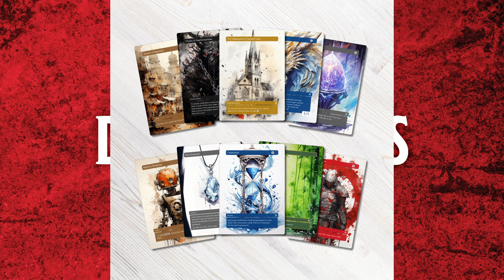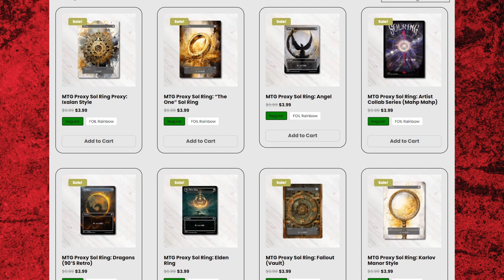NEW D&D Character Sheets and Bloomburrow Previews! - Dual's & Mana Dorks ep. 71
Check out The Proxy Forge for high quality custom Magic the Gathering Proxies!

After a week where there was so much information that we couldn't properly dive into it all, we are gifted with a calm week, giving the Bros some time to dig into their favorite hobbies!

D&D's 2024 revision has shown us the new designs for the monster stat blocks as well as the new character sheets!  Are they better than what we had or just change for changes sake?

We are now in the thick of Bloomburrow spoiler season as well! (not that we've just had a high power set release, a universes beyond set release, and previews for sets that are coming out AFTER Bloomburrow, but I digress) We go over some of the new set mechanics, some returning mechanics, a powerful cycle of sorceries, and some. interesting commanders.

Chapters:
0:00 - Other ways to clap sync
10:00 - Upcoming Releases
18:30 - Dnd Upcoming updates
37:00 - BloomBurrow Spoiler Season
1:13:30 - Wrapping it up

Spell Points for Warlocks ▶▶youtu.be/MPnwFMwrOKY
Using Sharpshooter most efficiently ▶▶ youtu.be/lqTWl7L-Eio

Description tags 🐲: Dungeons and Dragons, Magic the Gathering, mtg, ttrpg, gaming, podcast